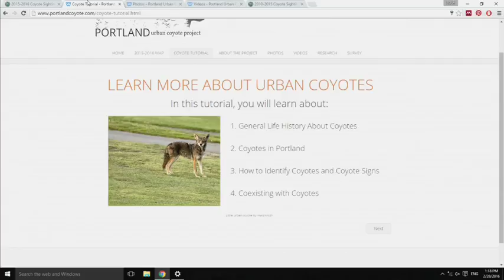HOW MANY COYOTES LIVE IN PORTLAND?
Introducing: "Portland Urban Coyote Project".
Where do coyotes live in Portland, OR. Facts about Portland Coyotes. Are Coyotes a problem in Portland? Tips for Resolving Coyote Conflicts. Coyote sightings. INTERVIEW WITH: Zuriel Rasmussen, scientist. Photo credit: Angela Calabrese, Traci Friedl, Yvonee Grimmer, Martine Hammond, Tara Lemezis, Kellie O'Donnell, Steve Owen, Bruce Wyman